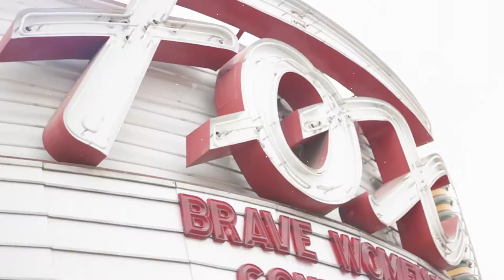Brave 2017 | Discovery Church Bakersfield